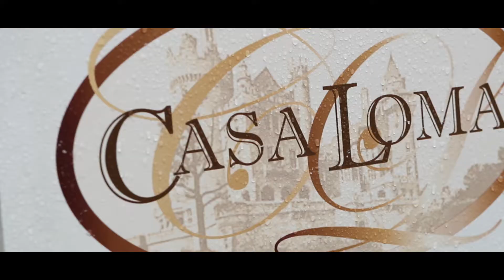Casa Loma Halloween Haunt